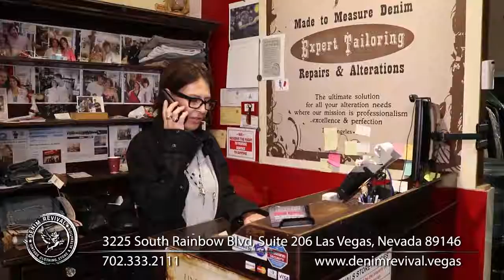How to Turn Your Pain into Power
Aimmee Kodachian interviews Shane Randall,  "How to Turn Your Pain into Power."